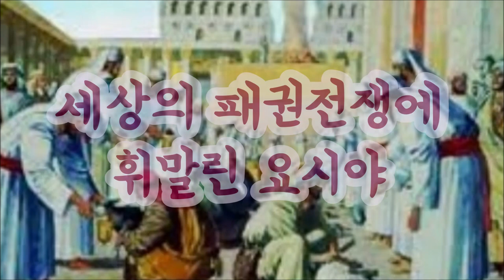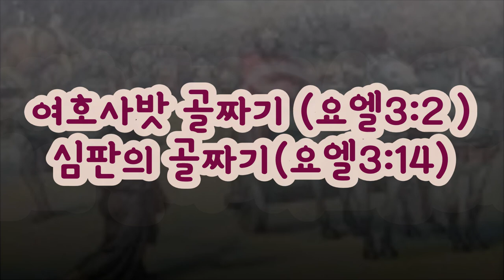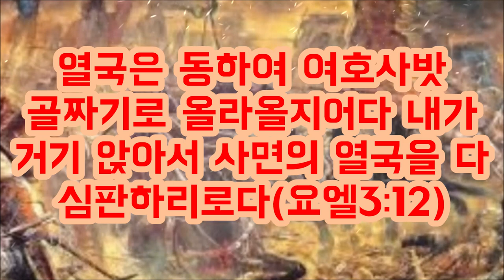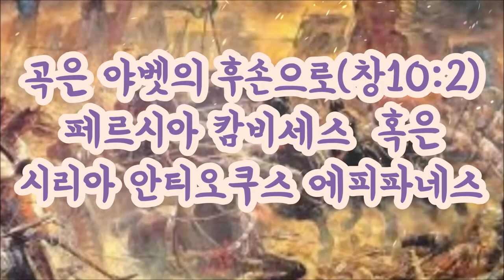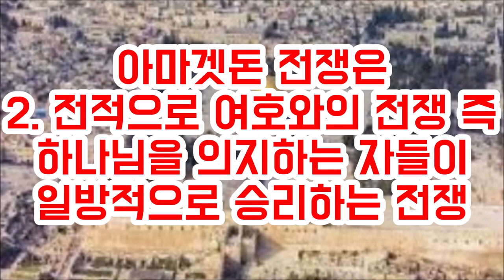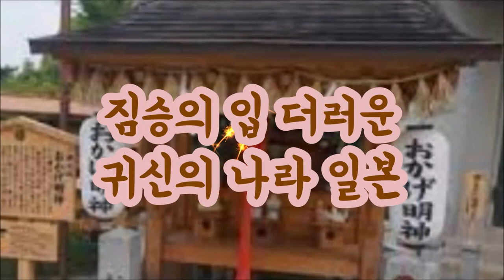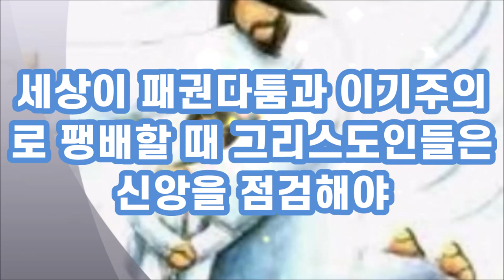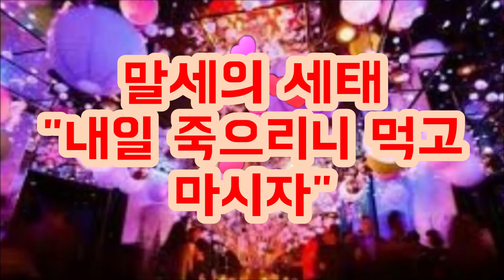하나님의 마지막 심판 아마겟돈(므깃도)전쟁 God's Last Judgment War of Armageddon (Megiddo)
아마겟돈은 히브리어로 므깃도의 산이라는 뜻입니다.
구약에서 므깃도는 빈번한 전쟁터로 강대국들의 각축전쟁의 장소였습니다.
마지막 때에 므깃도는 하나님이 세상 나라들을 심판하시는 마지막 전쟁으로 장소로 아마겟돈이라고 요한계시록에 기록되어 있습니다.
 아마겟돈은 세계강국들의 패권과 이기주의의 싸움터이며 핵전쟁의  장소가 될 것입니다.
우리는 세계가 패권주의와 극단적 이기주의로 전운이 돌 때 주님의 재림을 예비하는 경건한 믿음으로 깨어서 기도해야 합니다
Armageddon means mountain of Megiddo in Hebrew.
In the Old Testament, Megiddo was a frequent battleground and was the site of battles between great powers.
In the end times, Megiddo is recorded in the book of Revelation as Armageddon as the place of the final battle where God will judge the nations of the world.
 Armageddon will be a battleground for hegemony and selfishness of the world powers, and a place of nuclear war.
We must be awake and pray with godly faith to prepare for the Second Coming of the Lord when the world turns against hegemony and extreme selfishness